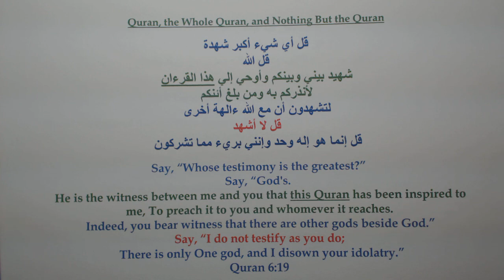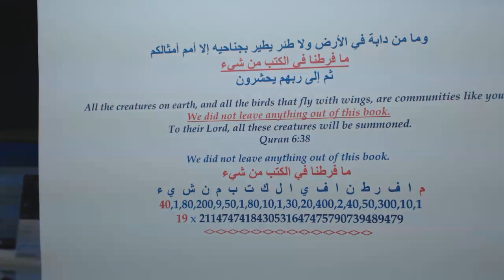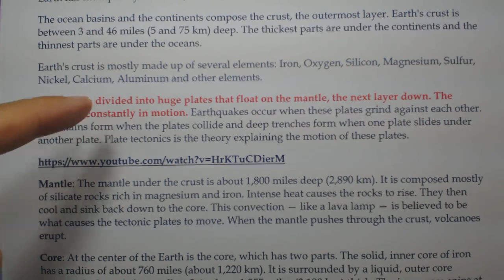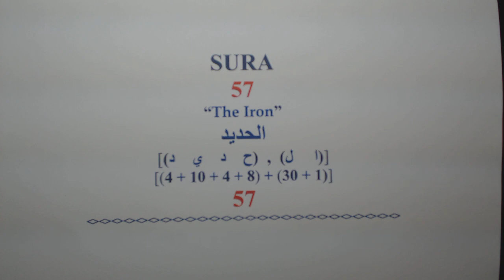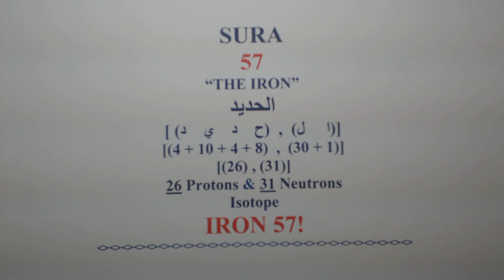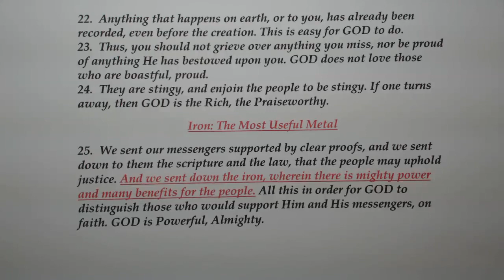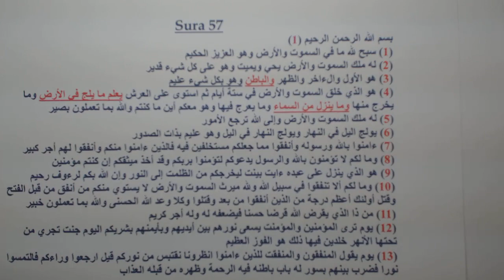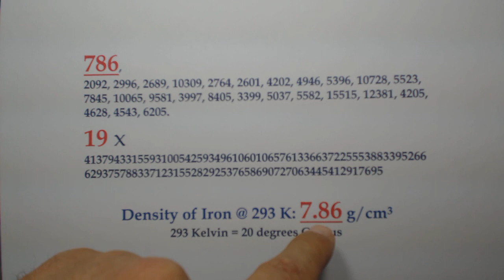Video 20. Who knew 1448 years ago that Iron has 26 electrons and its density is 7.86?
Description: You are invited to view and hear God's messages delivered by His messenger to the United States of America. O people of the scripture, our GOD is One and the same, there is no other god beside GOD. And those who are tearing us into pieces between religions, sects, and denominations do not belong with GOD; they belong with Satan! The Quran is the sealed book prophesized in Isaiah 29:11, the Book is tamper-proof. The Quran contains God's proven words; it is mathematically composed far beyond human capability. The Quran was sent-down 1448 lunar years ago. This Quran says that Iron was sent down to earth. This Quran points at the Iron in the center of our plant. This Quran says that Iron has 26 electrons. This Quran says the Iron 57, one of the isotopes of Iron, is very important. The Quran points at the density of Iron (7.86 gram/ cm3 ).This Quran says that the mountains are not standing still, but they are moving like the clouds. Who but GOD knew these things 1448 lunar years ago? Is there any other scripture that can provide information like these? The Quran is, without a doubt, a revelation from Almighty GOD! Praise be to GOD, Lord of the universe!